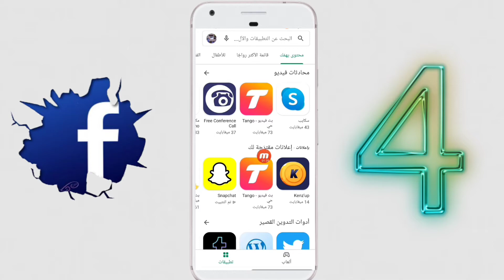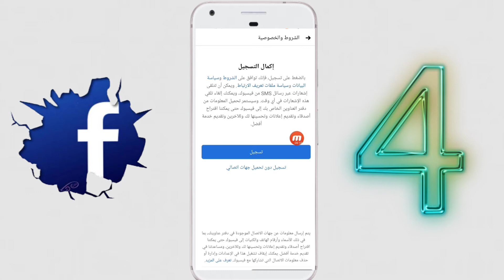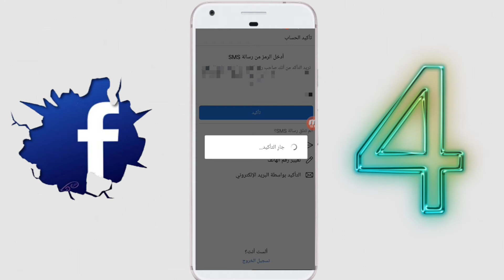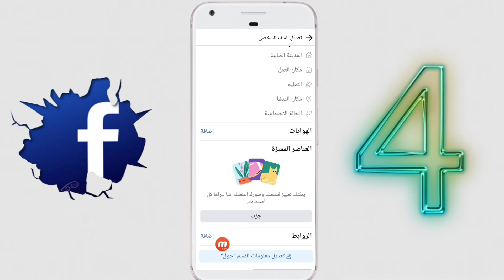طريقة انشاء حساب فيسبوك بدون اخطاء و برقم الهاتف قوي فعال وامن 2022 اعمل حسابك فيس بوك احترافي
شرح طريقة إنشاء حساب فيسبوك احترافي في هذا الفيديو. كذلك سوف اترك لك الرابط الفيديو طريقة انشاء صفحة فيسبوك من خلال الهاتف هنا في اسفل الصندوق الوصف.
عمل حساب فيس بوك بدون اخطاء برقم هاتف ولا ايميل 2022. وضبط جميع الاعدادات وسوف نقوم بانشاء حساب فيسبوك جديد احترافي قوي فعال وامن 2022 كذلك سوف نقوم لتغيير زر اضافه صديق بنزير المتابعة من خلال الهاتف الذكي.

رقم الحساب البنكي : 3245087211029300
I.B.A.N. RIB : 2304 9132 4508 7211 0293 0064

               ( قناة )  "مصطفى الرحية". الرسمية،  نقدم فيها لك العديد من طرق الربح من الانترنت، الربح من اليوتيوب، أدسنس انشاء مدونة بلوجر تنزيل أفضل تطبيقات والبرامج الأندرويد او الأيفون وكل شروحاتنا من خلال الهاتف دعما للمبتدئين؟.

                     تابعنا على مدونة "مصطفى للمعلوميات". ليصلك كل جديد مقالتنا وتحميل التطبيقات والبرامج  الأندرويد او الأيفون ، كل طرق الربح من الانترنت عن طريق الهاتف دعما منا للمبتدئين؟.

💗 شكراً لمتابعتكم 💗